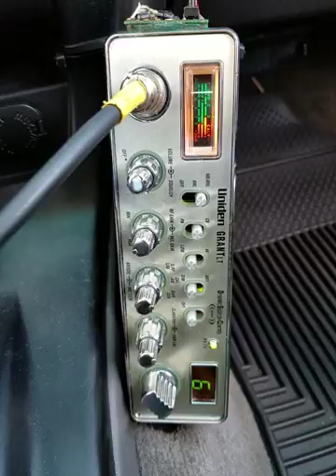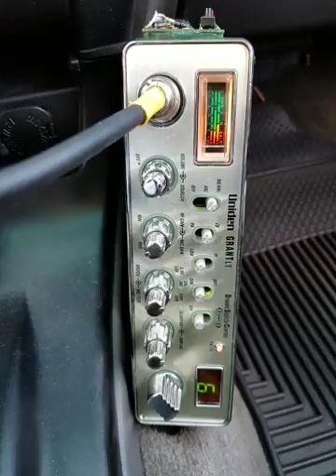05-24-2018 ModSqd 747/CO DrDreNM